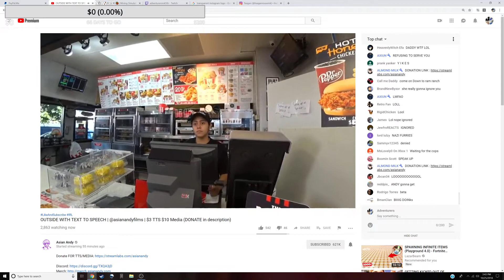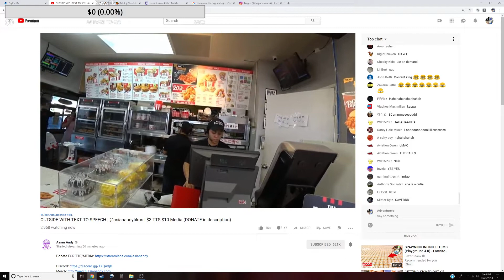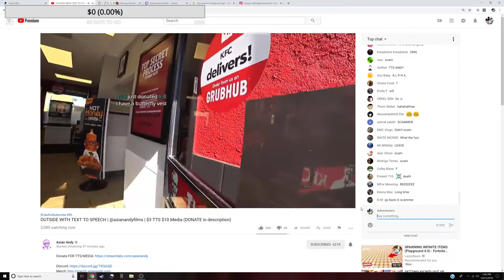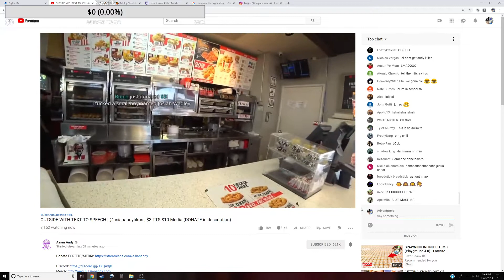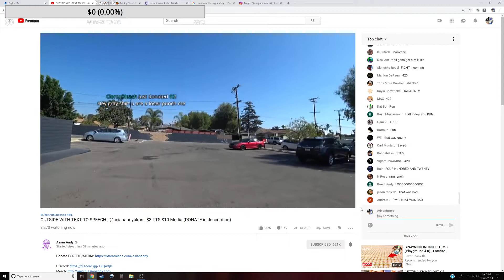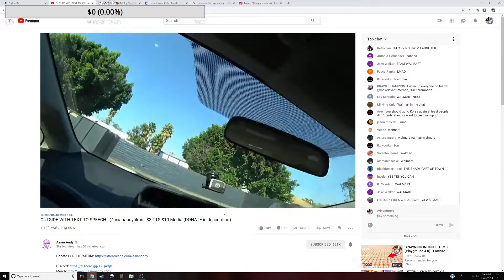Asian Andy/Trolls in KFC